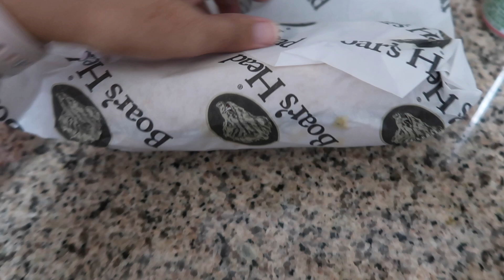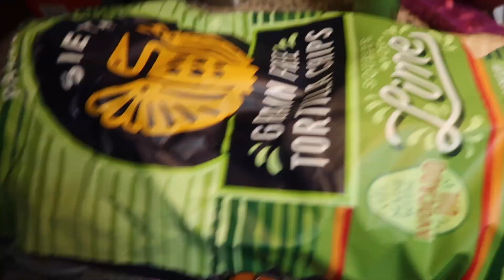Mini Amazon Prime Day Haul ♡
Episode 536

I didn't go too overboard this year with prime day! however, i still have more items coming in the mail hehe

Stay Safe ♡
Ali